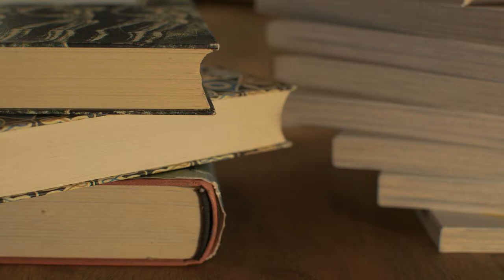Business history information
What is Business history. The meaning of Business history pronunciation Business history definition Business history How to say Business history

Business history deals with the history of business organizations, of
business methods, of government regulation of businesses, of labor relations,
and of business impacts on society. It also includes biographies of individual

 BTC: 14TQGMzgJ4uCFv9P5vAHRPk3PxySGVBwrJ